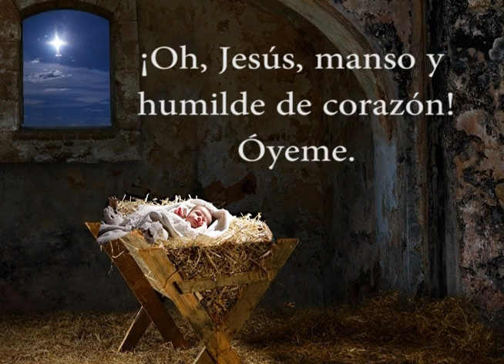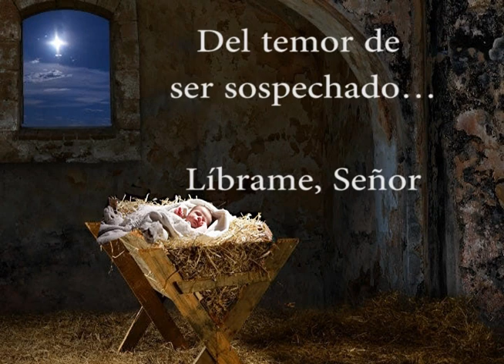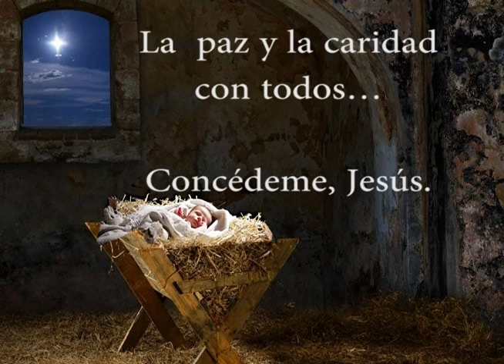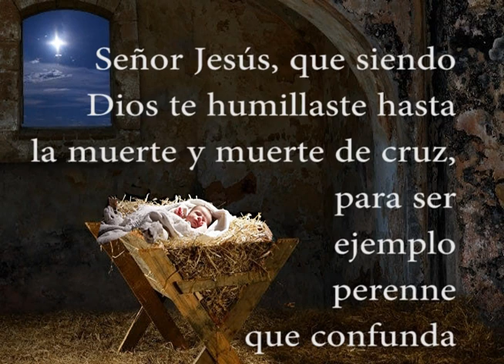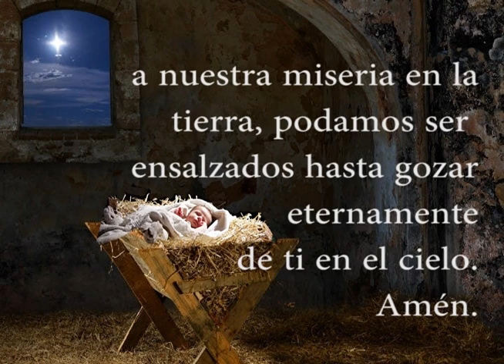Letanias de la humildad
"Letanía de la humildad" del Cardenal Rafael Merry del Val (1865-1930), Secretario de Estado y colaborador de San Pío X

El Cardenal Rafael Merry del Val fue un hombre sencillo, al que gustaba el trato con la gente más humilde. En Roma era conocida su dedicación a las obras de caridad con los más necesitados.
Poseedora de una educación esmerada, un talento clarísimo, una voluntad de trabajo disciplinada y enérgica, cosmopolita, políglota, cultísimo, diplomático, músico, deportista, fotógrafo, profundamente espiritual, incansablemente apostólico, será, ante todo, sacerdote.

León XIII supo captar su valía. Era difícil encontrar juntas tantas cualidades en una sola persona y le encomendó servicios eminentes a la Santa Sede, nombrándole arzobispo y presidente de la Pontificia Academia de Nobles Eclesiásticos a sus 35 años.

Fue enviado por el papa León XIII a misiones diplomáticas muy delicadas: el jubileo de la reina Victoria, el diálogo con la Iglesia anglicana o la situación de los católicos de Canadá.

A la muerte del pontífice fue nombrado secretario del Cónclave que eligió Papa al cardenal Giuseppe Sarto, que tomó el nombre de Pío X. Este, a los tres meses, el 9 de noviembre de 1903, le nombró su Secretario de Estado y Cardenal, con sólo 38 años: tal vez el Cardenal Secretario más joven a lo largo de los 350 años de la existencia de esa oficina en la Curia romana.

Su rica personalidad se impuso pronto a la consideración de todos y reveló cuán acertada fue la decisión de San Pío X, a quien sirvió como Secretario de Estado durante los once años de su pontificado: de 1903 a 1914.

Pero, con todo, el rasgo más saliente es su honda espiritualidad sacerdotal. Alma de oración, aunque era de familia noble, vivió con gran sencillez y austeridad, y su amor a los necesitados se manifestó de mil modos. En su testamento dejó todo lo que poseía a la Congregación de «Propaganda Fide» para las misiones más pobres.

Aun teniendo grandes dotes intelectuales, se hacía pequeño con los pequeños. Cada día, después de celebrar la Santa Misa, rezaba sus conocidas, impresionantes, «Letanías de la humildad», en las que suplicaba al Señor «verse libre del deseo de ser estimado, elogiado, ensalzado, preferido, consultado... Libre del temor de ser humillado, despreciado, calumniado, olvidado, ridiculizado, injuriado... Y anhelar que otros sean más estimados, más considerados que yo; que otros crezcan en la opinión del mundo, y yo mengüe; que otros sean empleados en cargos, y se prescinda de mí; que otros sean ensalzados, y yo no; que otros sean preferidos a mí en todo... Que otros sean más santos que yo, con tal que yo lo sea en cuanto puedo...».

Ocupando altísimas dignidades, no dejó de desarrollar, todas las tardes durante cuarenta años, un apostolado oculto y muy fecundo entre las familias menesterosas y los jóvenes del Trastévere, donde había fundado para ellos la «Pía Asociación del Sagrado Corazón de Jesús», una de las agrupaciones juveniles más activas y florecientes de Roma, durante largos años. En su tumba, en la cripta vaticana, quiso que se escribiera solamente su nombre con estas palabras: «Da mihi animas, caetera tolle», - «Dame almas, y quítame lo demás» -«la aspiración de toda mi vida».

«La fama de su santidad no ha disminuido entre el pueblo ni entre el clero, que le miran como a un sacerdote santo, digno de merecer el honor de los altares.»